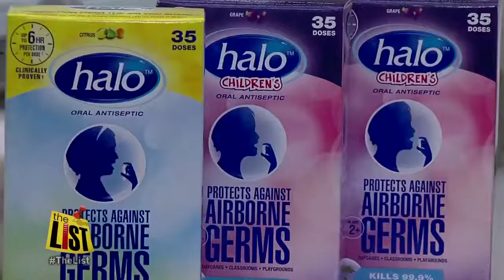Picking the perfect hat & added protection from the flu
It's a national celebration, that could have many people covering up their cranium. We found one store, that will have lots of options today, on National Hat Day.